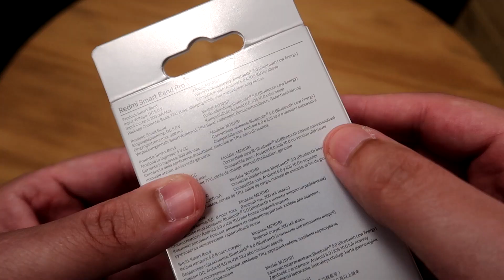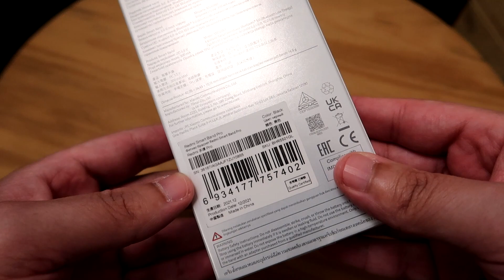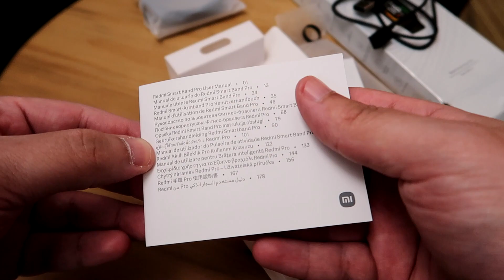NOVA XIAOMI REDMI SMART BAND PRO: CONHEÇA AS NOVIDADES DA MELHOR SMART BAND (UNBOXING COMPLETO)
Hoje vamos conhecer a Redmi Smart Band Pro, a nova pulseira inteligente da Xiaomi. Com display AMOLED de 1.47 polegadas, a Xiaomi surpreende ao aumentar a tela e manter bordas mínimas em um layout com maior área útil. Sua resolução é de 194x368 píxels e ainda possui sensor de brilho ajustável, uma grande novidade para a linha.

Sobre seus sensores, a Redmi Smart Band Pro possui sensor de 6 eixos, acelerômetro de 3 eixos e giroscópio também de 3 eixos além do sensor de frequência cardíaca PPG. Com bateria de 200 mAh a Xiaomi promete duração de 14 dias de uso normal e 20 dias de uso em modo de economia de energia. A smartband ainda é a prova d'agua em até 5 ATM. No seu sistema você encontra mais de 110 tipos de monitoramento de exercícios.

A Smartband Redmi Pro monitora seus batimentos cardíacos 24h por dia, mantendo sua saúde sempre monitorada e trazendo relatórios para você. Ela também monitora sua saturação de oxigênio durante o sono e sempre que você desejar, isso além de melhorar toda sua qualidade de sono de maneira geral.